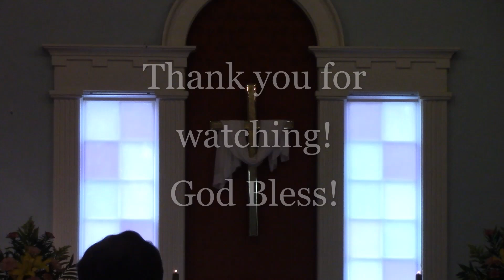SHUP Sunday 5/22/2022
Please join us for worship this morning!
If you need a copy of the worship bulletin, go to shupchurch.org